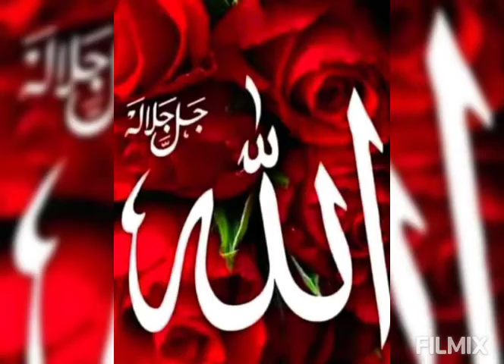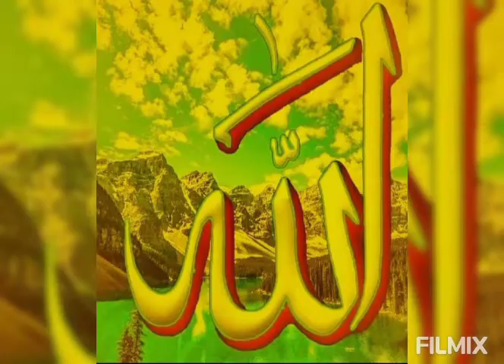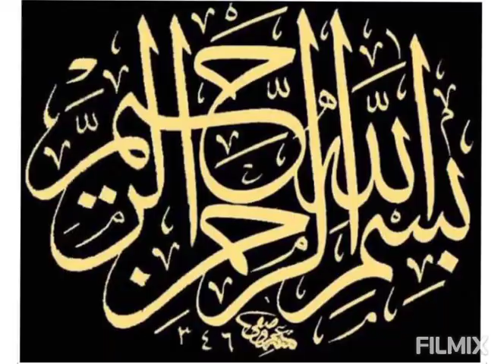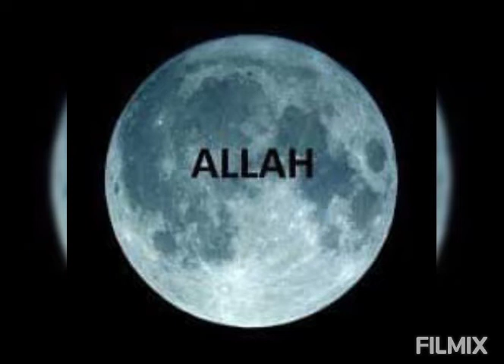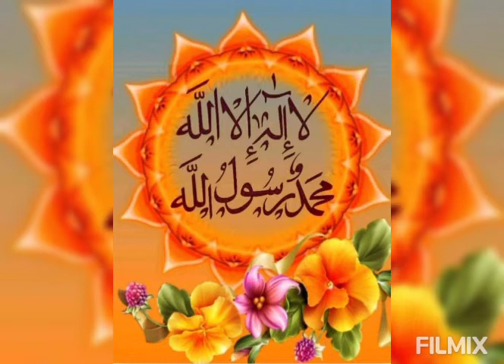Bekleme dünyada gel gir cennete